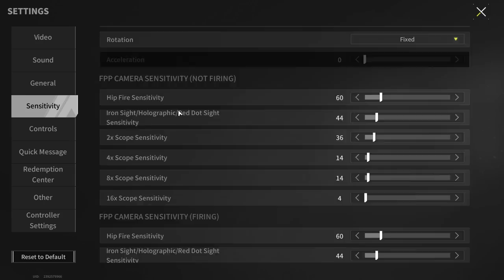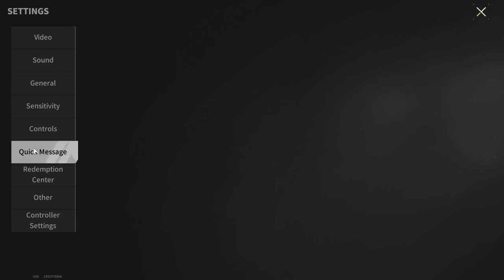АК-103 - A Hellish Killing Machine - Lost Light